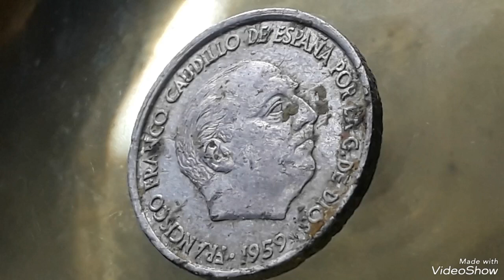1959 Spain 10 Centimos Francisco Franco Coin Mint Error valuable Worth Money !!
rarecoins# lostantique#1959# Spain# 10 Centimos Francisco Franco Coin Mint Error# valuable# Worth Money !!#